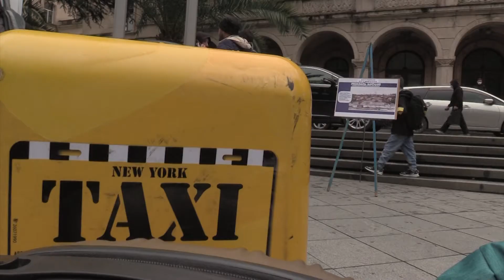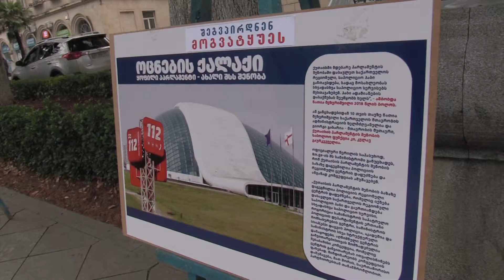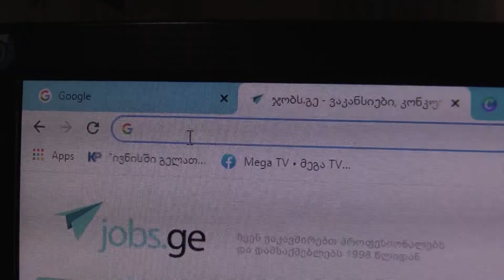ჩემოდნებზე დამჯდარი ქალაქი- რატომ გარბიან ქუთაისიდან ადამიანები